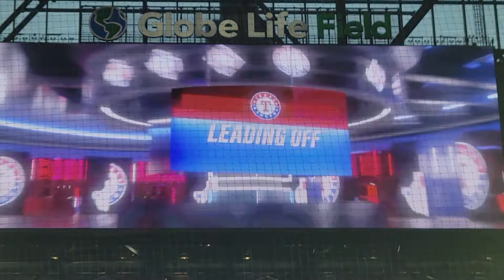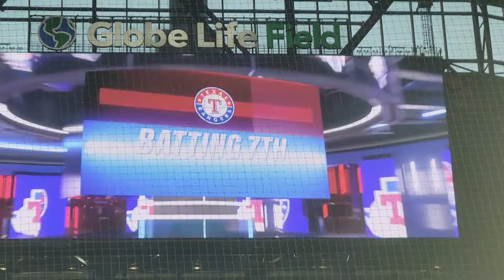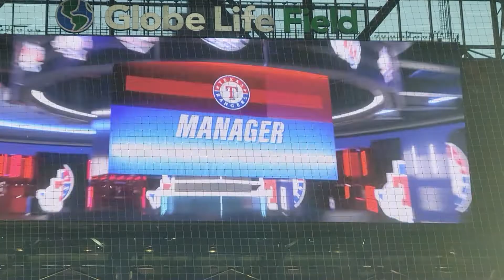Texas Rangers vs Seattle Mariners starting lineup 7/15/22